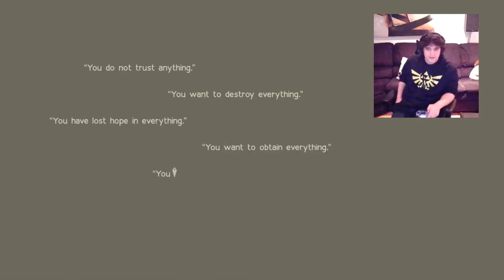Nier: Automata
The best video out